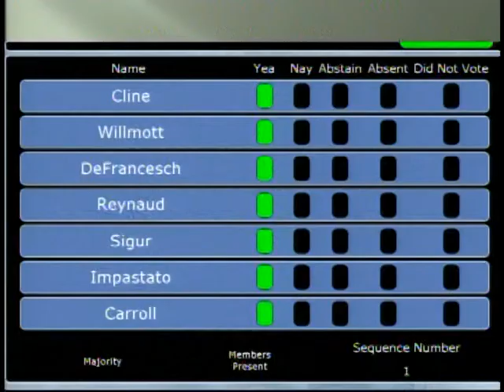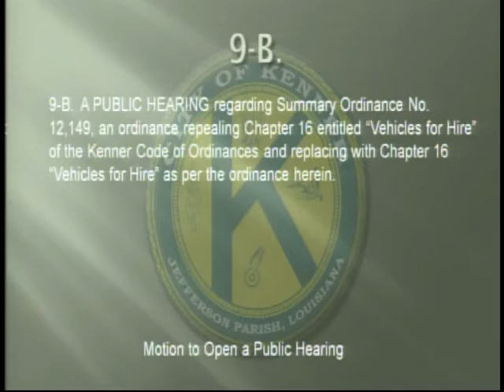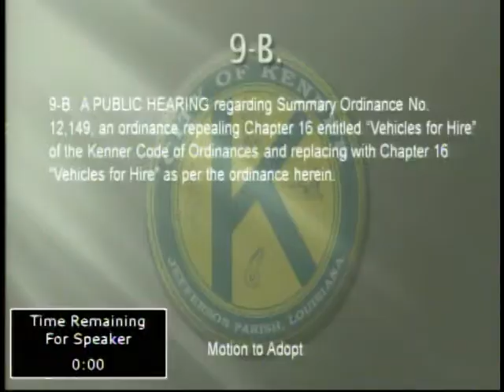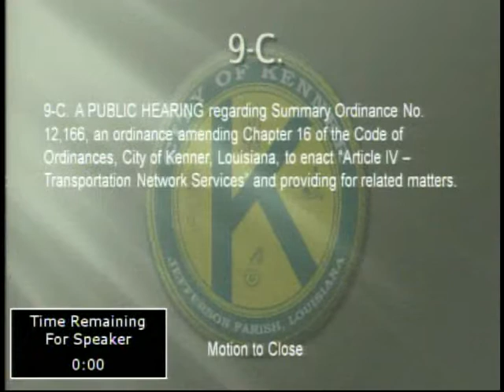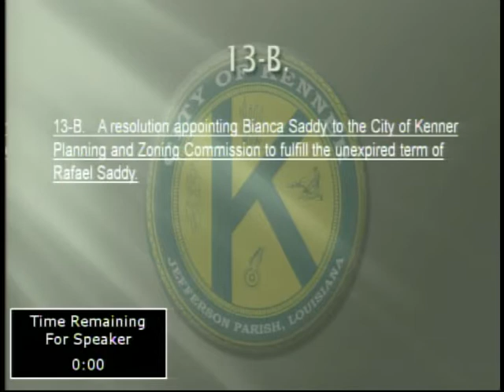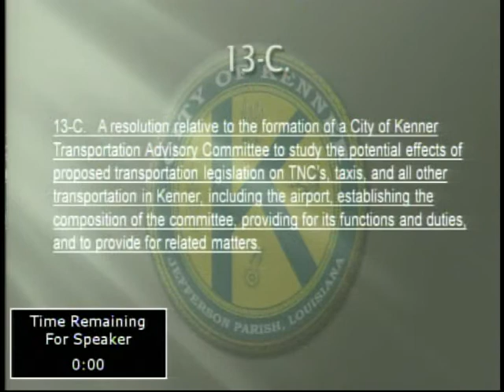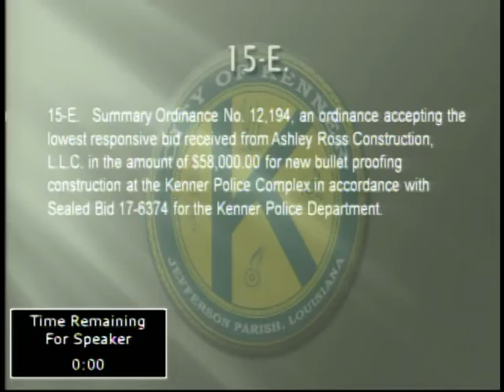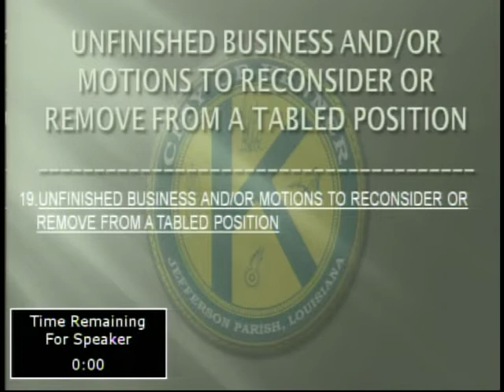3-23-17 Kenner Council Meeting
Kenner City Council meeting of 3/23/17